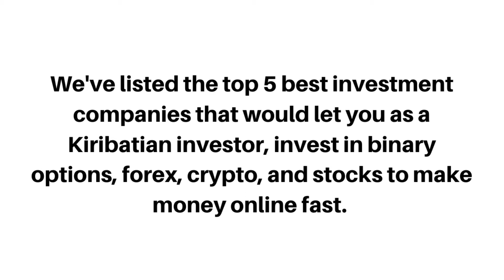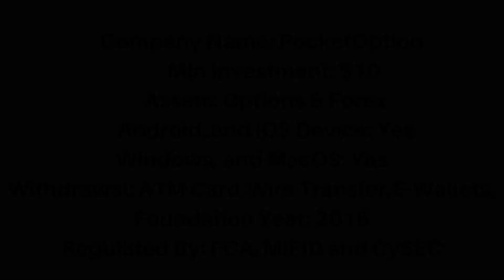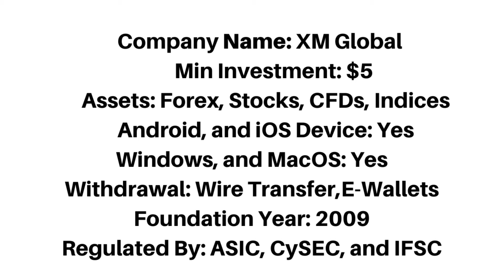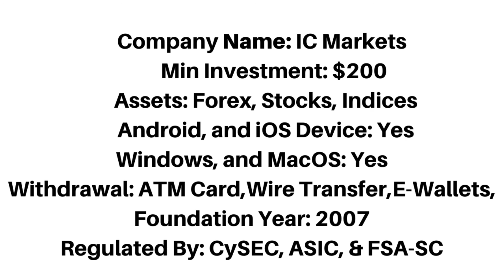Best Investment Companies In Kiribati (Top 5)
The best investment companies in Kiribati that accept Kiribatian Investors.

Kiribati,
investment Kiribati,
investment companies Kiribati,
investing platforms Kiribati,
best investment Kiribati,
investment apps Kiribati